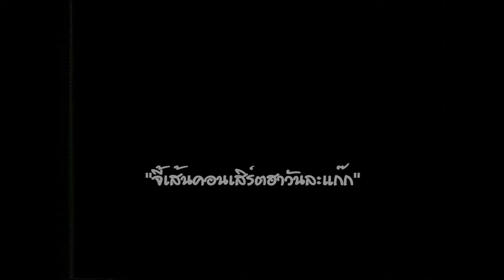แฉ่ง ช่อมะดัน ชุด ฮาเจ๋งเพลงกวนโอ้ย ม้วน 2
ตลกคณะ แฉ่ง ช่อมะดัน ชุด ฮาเจ๋งเพลงกวนโอ้ย ม้วน 2